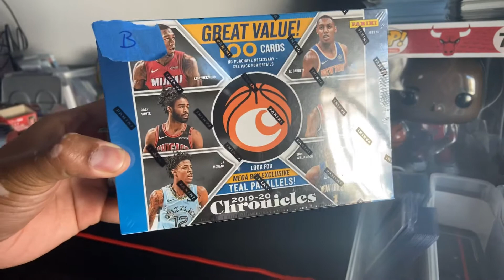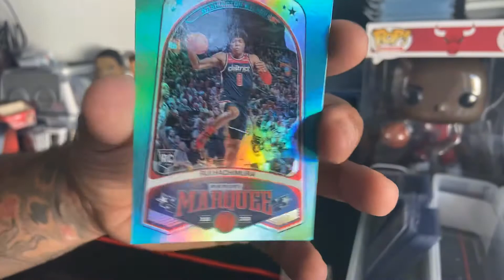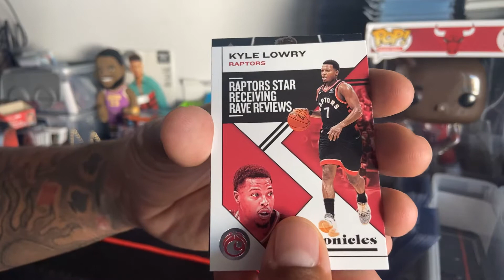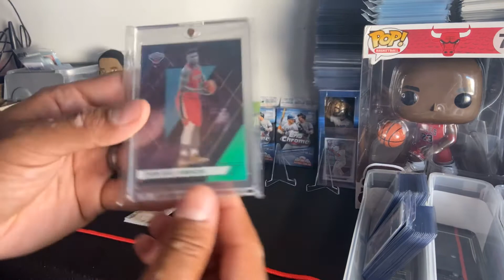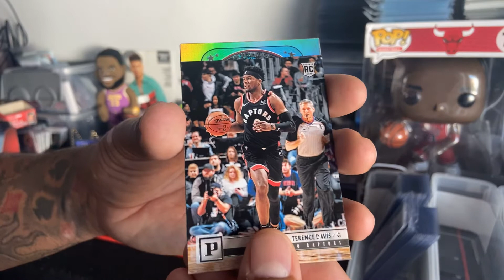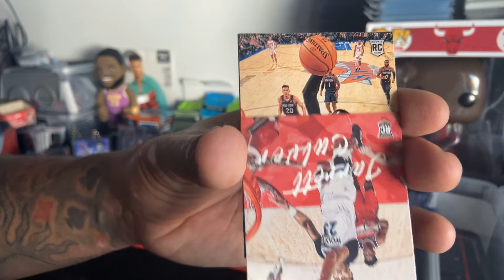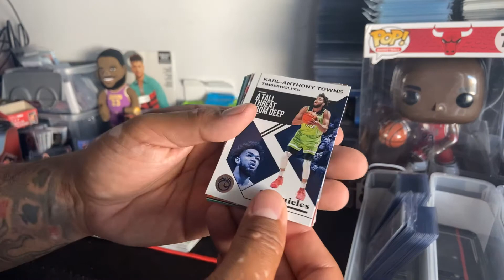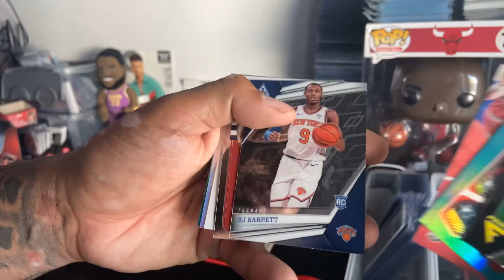2019-20 chronicles basketball Mega Box 🔥Zion and Ja + More😱